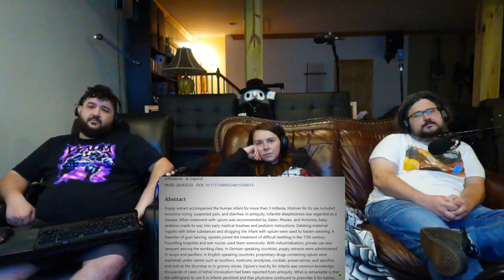Game Theory: Don't BREATHE! (Poppy Playtime Chapter 3) - @GameTheory | RENEGADES REACT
117Jorn
Acoleyte
Adam Hart
Adam Udulutch
Adeel Javed
Aleks98
Alex Jack
Alex Santana
Alexander Lukas
Andre Bradford C Diaz
Andrew Davis
Andrew K.
Angel L Rivera Santiago
Anthony Vang
Antiskill
Arcane_Rogue
Ashley Short
Austin Nickins
BakaBread
Beffstew
Benjamin Sapp
BlueDebut
BlueRat138
Brian Evans
Caillou Escamilla
Caleb Matthew Howard
Canadian_Caesar
Captain Kohai
Catherine Thurmond
ChaosVesperia
Charles Rogue Rose
CleverWillow
Conor Fergus
Corey Costello
Dana Mario
Daniel Roden
Darksteel78
Dave Moore
Deathgrips099
Derrick Perry
Derryn Fry
Doc
douledamn
Dr. Renegade Neo
Dreamaniax
Emiraldentra
EmperorTigerstar
ERIC BARTON
Erik Phelps
Ernesto Membreno
Ethan Bergeron
Ethan Vaughn
Felix Osborn
Findel
Finnishturska87
Geno
gojulas 200
GrandBaronLudwig
Graydon Booth
Griffin Burt
Isaac Roa
Jacobus06
Jakeanator78
James Andersen
James Fernandez
James Rucibwa
James Shimo
Jay
JD
Jed Wingard
Jeffrey Maple
Jeremy Dalby
Jesse dooley
Jessica Miller
Jim Kerrigan
Joe
John Doe
John Mekjian
John O'Grady
Jon Rodriguez
Jonathan Brugger
Jonathan R.
Jonathon Forney
Jordan J
Joseph Allan
Joseph Cooper
Josh King
Joshua Fix
Justin MacFarlane
Kay Scruton
kevin auld
kirbydance
Landon LeDoux
Lauren hunt
Leemaths
Lin Nguyen
Locus Coeruleus
Logan Wajer
Louis Heimansohn
Ludacris* Life*
Luis Henriquez
Luis Longo
Luis Soriano
Macon Gallon
Matt Way
Matthew Knudsen
Matthew Kwaske
Megabit
Megan Andrews
Melody Richardson
Michael Pollart
Michael Ryan Jones
Micheal Foster
Mighty Snake
mmk
MrValdac
Myles Harris
Mystique Meredith
Nicholas Cramer
Nicholas Wilhelm
Nicole Davis
Nicole Nishida
Nikola Bittner
NohrianChum
Omega Sirius
PaidBill
Pan Samu
Philip Munoz
Phillip J Smith Jr
PotterBrony
Random Pledger
RedSteelMoss
Rerekura mataamua
Richy
Robert Smith
Rodney warnock
Rogelio
ryan anderson
Ryan Simpson
sal online
Sam Phelps
Scott A. Williams
Sentinel Wyvern
Serena Avalar
Seth Bertram
Shelby Atkinson
Shugadonk
skrimm
Skye
Supermonaman
The Alchemist
TheLoneWolf43
TheRickson
Thezion1111
Thiago Anjos
Thomas Martin
Timothy James Halfpenny
Tobias Gladden
Travis Tierney
Trey
UlvfraNord
Will Kaun
Windwalker57
Yaroslav Gorbal
yessircicero
Zakooma
Zeebox10
Zyxkafex